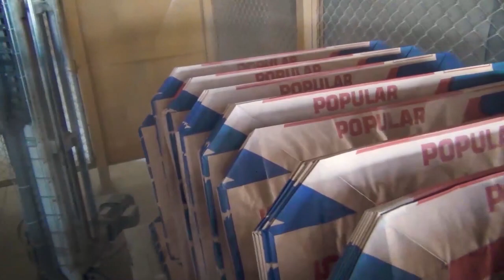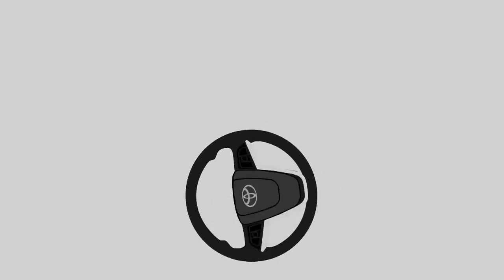Panetón con masa croata. Marli’s , un producto elaborado con receta de la abuela.